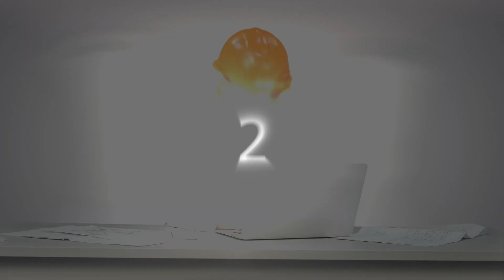17 Keren dat Mensen Bijzonder Veel Geluk Hebben Gehad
↓ ↓ Lees Verder!↓ ↓ --

Iedereen heeft wel eens geluk gehad in een bepaalde situatie. Maar zoals deze mensen geluk hadden, heb je het nog nooit gezien. Kijk in deze video naar 17 Keren dat Mensen Bijzonder Veel Geluk Hebben Gehad. Van mensen die op het nippertje aan een afschuwelijke dood zijn ontsnapt tot aan een geluk op nummer 1, die iedereen wel wil hebben wanneer ze in die situatie verkeren. Wil je weten over welk geluk we het hebben? Dan moet je meteen deze leuke video van begin tot eind bekijken! Dit is de video met 17 Keren dat Mensen Bijzonder Veel Geluk Hebben Gehad

Muziek: Bensounds